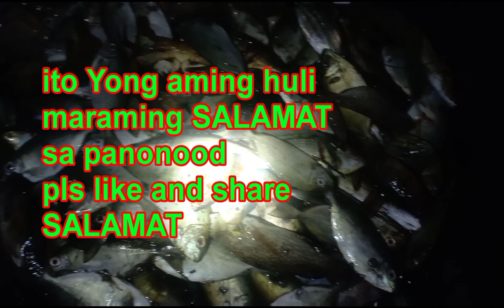SECOND FISHING TRY KO ANG BAGONG DIY KO NA FISHING GUN GUYS IPIKTIBO DAMI KO HULI ISDA CRAB SHRIMP.